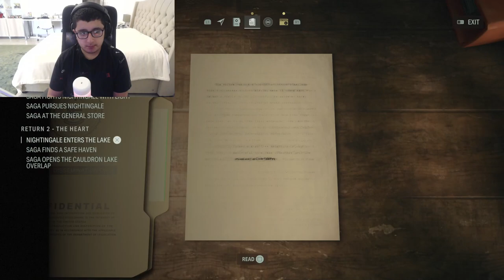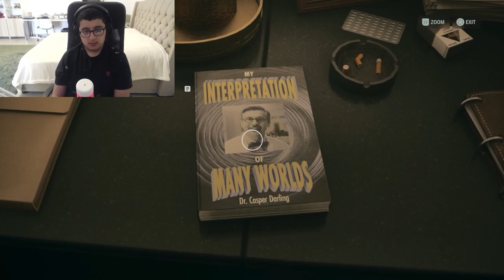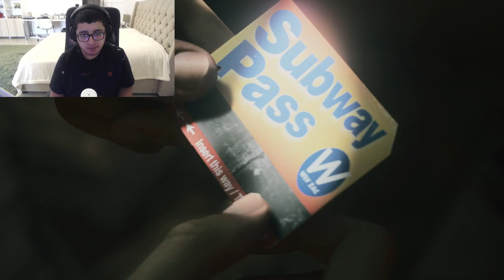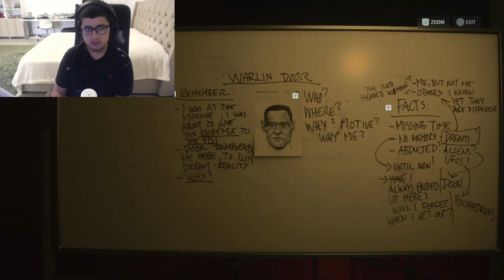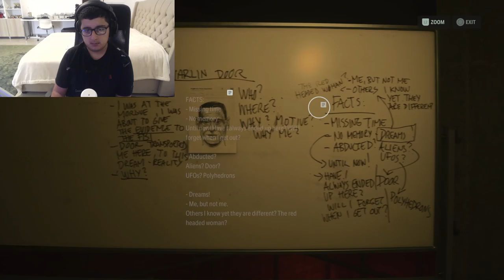ALAN WAKE II (PART III) Full Walkthrough